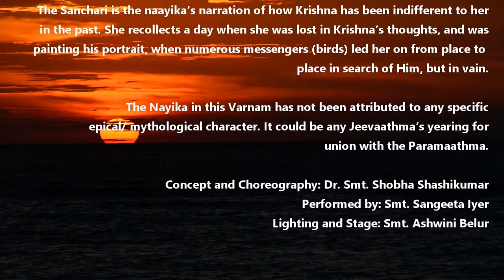Innam En Manam Padavarnam Bharatanrityam by Sangeeta Iyer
Merging the Vazhavoor paddhathi of Bharatanatyam with Karanas and Charis in movement, "Innam En Manam" was performed by Sangeeta Iyer as part of her Arangetram in Bangalore in March 2014.